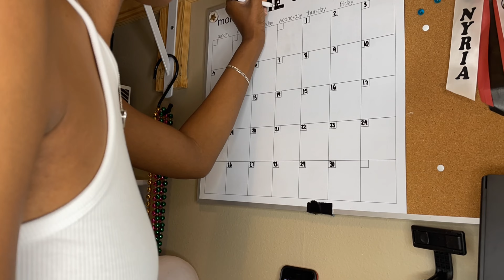EP 24 | GRWM | MakeUp + 10 things people don't know about me + Banter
Hey loves!

So this episode is the start of a new segment where you guys will watch me practice and master doing my make up. I can do the basic steps but I want to become more seasoned and grow within my application process while also trying new things and techniques I've never tried before. I would love for you to come on this journey with me. I am more than sure you will enjoy, I encourage any other ladies with the same goal as me to pick up their brushes and practice right along with me while we laugh and have great banter and story times.

SOCIALS
Lemon8 - lovenyria

FAQS
26
Sag
Louisiana